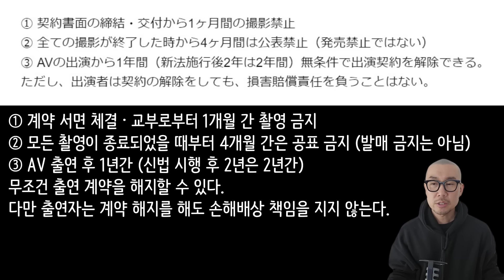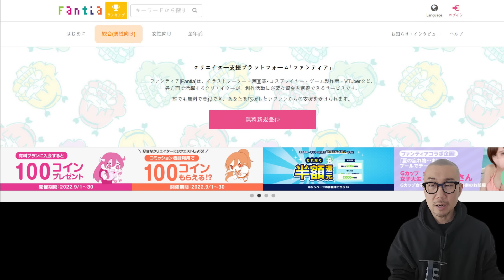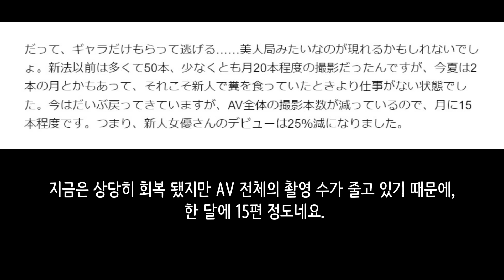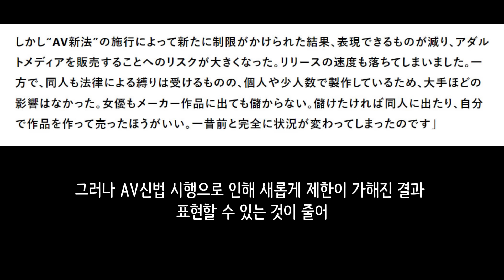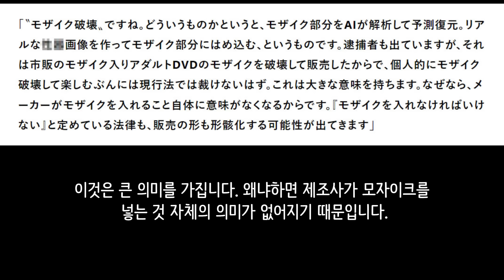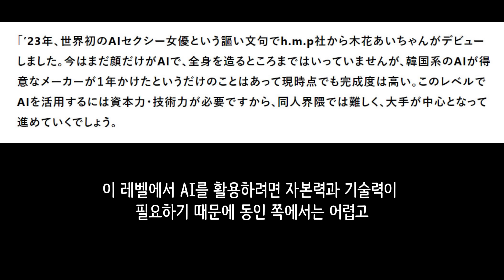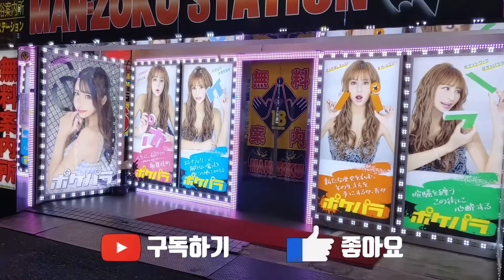한국 없으면 AV 못 만들게 된 일본 상황